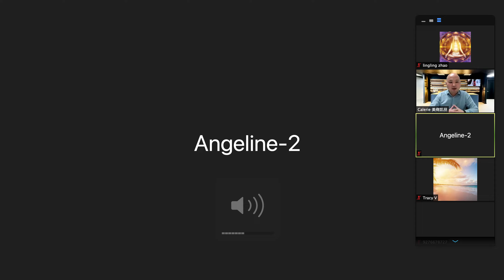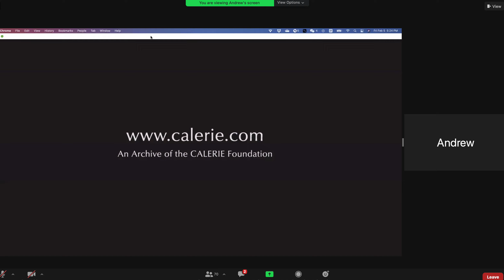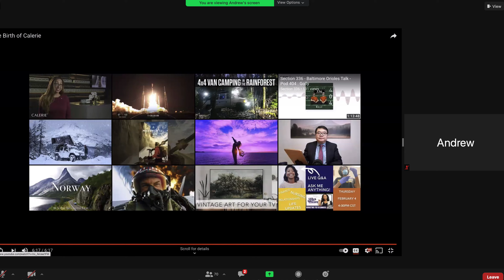Bogo老师分享Calerie公司及创史人实力背景，研发能力